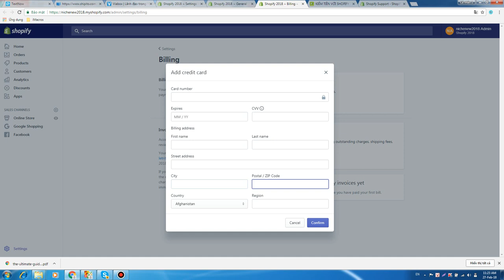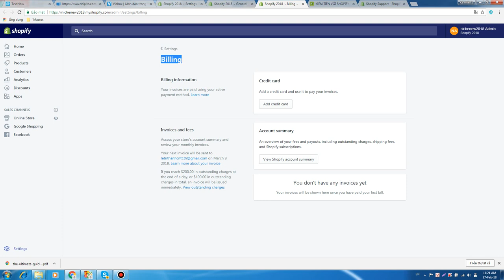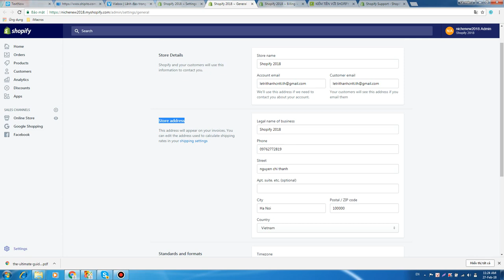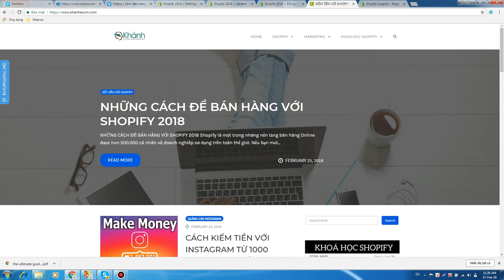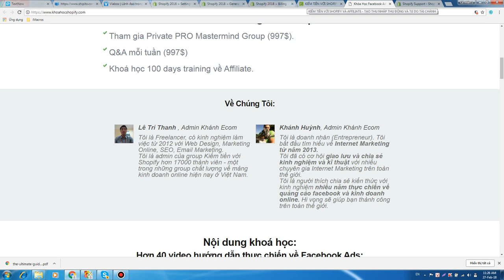Lí do bị die shopify store? Hướng dẫn cách khắc phục ? Nâng trial 14 ngày lên 30 ngày ?